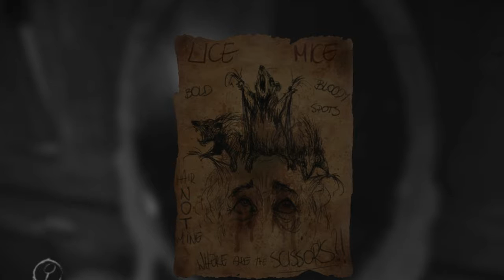Layers of fear/ part 5